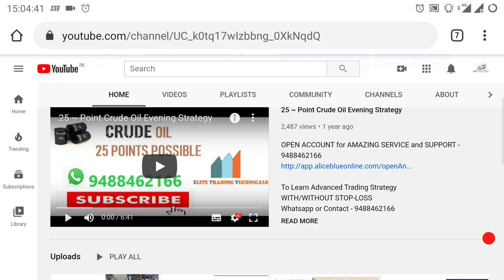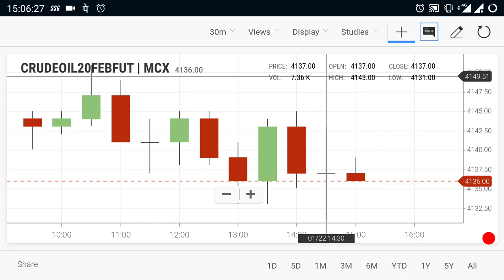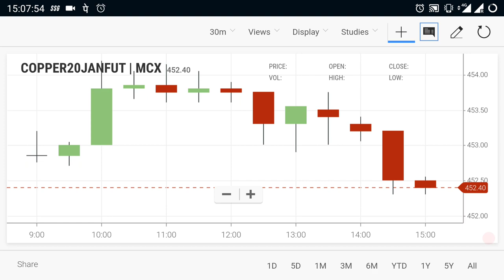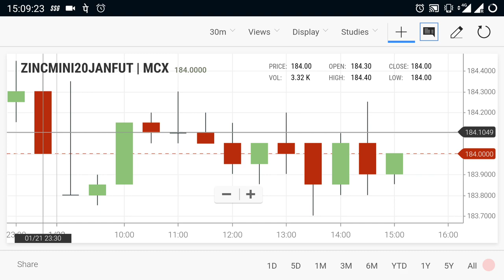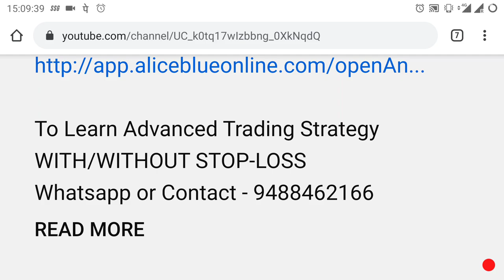Crude oil Levels | Intraday Breakout Range